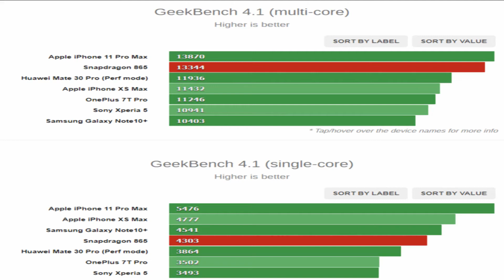Daily Dose - d2h Magic Voice Enable, Nokia Smart TV, Hyundai Offer Or Bahute Si News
Namaskar dosto swagate hey apkey apney channel Techno Wheel mey or aj key ise Daily Dose may bate kareney ja rahey hai d2h Magic Voice Enable, Nokia Smart TV, Hyundai Offer or bahute sari news.

Nokia TV